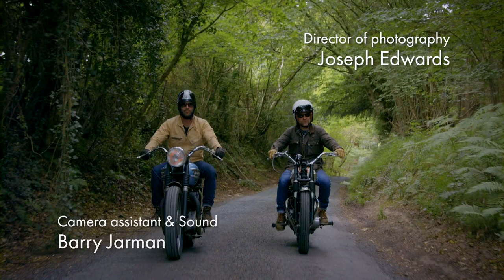Famous Motorcycle Folks - with David Corbett and Matt Bardock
A chat show with David Corbett and famous guest owners and lovers of vintage motorcycles @UAndDave @Channel4 @discovery